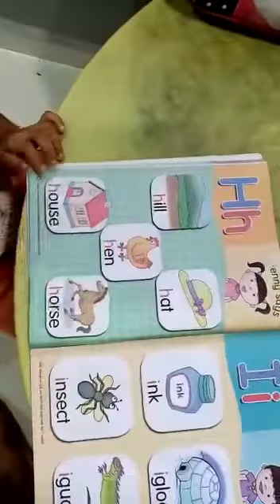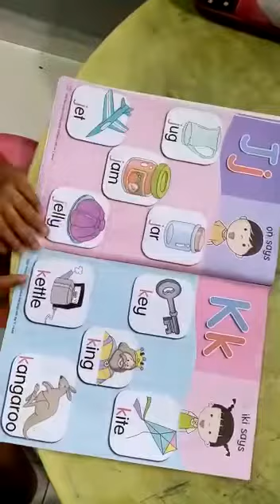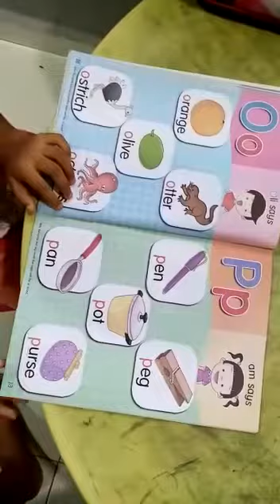Phonics 🥳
Aatvigan Yogeswaran 👶🏻